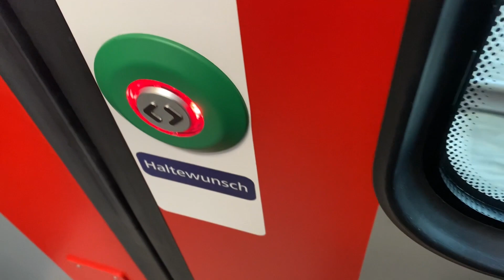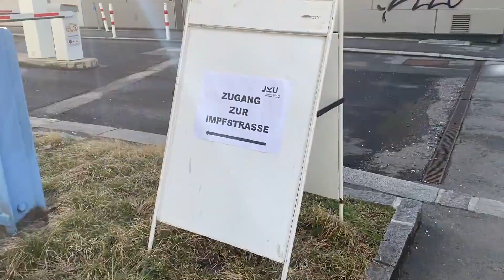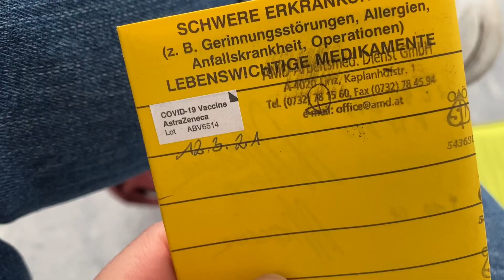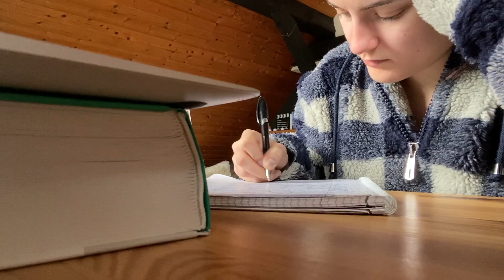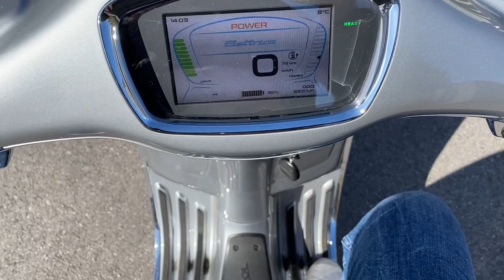I Got The AstraZeneca Vaccine! 💉👩🏻‍⚕️ | Meine Erfahrung & Nebenwirkungen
BUT you’ll probably get a quicker reply on Instagram!

(spam and abuse will be blocked and reported)

I (Mila Rathenböck) do not carry any responsibility for the correctness of the medical information given in this video. I am still a medical student and am not qualified enough to give doctor's advice on your lifestyle and health, neither do I know about one's personal health situation. If you experience any (mental) health problems, please consult a fully qualified physician and/or doctor of your choice.

Ich (Mila Rathenböck) trage keine Verantwortung für die Richtigkeit der medizinischen Angaben in diesem Video. Ich bin eine Medizinstudentin und keine ausgebildete Ärztin, darüber hinaus kenne ich Ihre persönliche gesundheitliche Situation nicht. Falls Sie (psycholog.) Gesundheitsprobleme erleben müssen, konsultieren Sie bitte eine*n voll qualifizierte Ärzt*in und/oder eine*n Ärzt*in Ihrer Wahl.